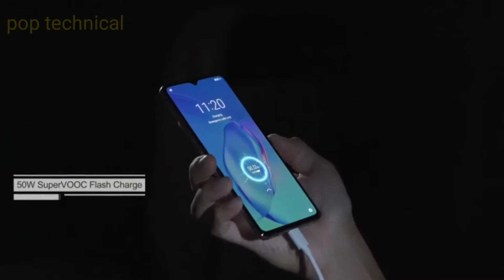Realme X2 Pro Unboxing & First Look + GIVEAWAY | The REAL Champion???🔥🔥🔥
Namaskaar Dosto, is video mein maine aapse Realme X2 Pro Smartphone ke baare mein baat ki hai aur share ki hai isi Realme X2 Pro ki Unboxing aur ek first look, yaha isi Realme X2 Pro mein 6.5" FHD+ Fluid AMOLED Screen hai Water Drop Notch ke saath jaha hai 90Hz ka refresh rate aur HDR10+ certification bhi hai. Isme hai Snapdragon 855+ Octa Core processor saath mein hai 8GB/12GB RAM aur 128GB/256GB ki Internal Storage. Realme X2 Pro mein Quad Rear camera setup 64MP Primary + 8MP Ultrawide + 13MP Optical Zoom + 2MP Depth camera aur saath mein 16MP ka front facing camera. Realme X2 Pro mein 4000mAh ki battery hai SuperVOOC 50W Flash Charger ke saath mein jaha yeh phone poora charge ho jayega sirf 35mins mein. Iske alawa isme hai Gorilla Glass 5 back design jaha looks kaafi kamaal hai. Realme X2 Pro mei under display fingerprint scanner bhi hai. Realme X2 Pro India mein Launch ho chuka hai aur main ek giveaway bhi leke aaya hu aap sabhi viewers ke liye isi Realme X2 Pro Smartphone ka. Mujhe umeed hai ki aapko Realme X2 Pro ki yeh Unboxing aur First Look video pasand aayegi.

Realme X2 Pro Price in India:
Realme X2 Pro 8GB + 128GB = 29,999INR
Realme X2 Pro 12GB + 256GB = 33,999INR
Realme X2 Pro Master Edition 12GB + 256GB = 34,999INR